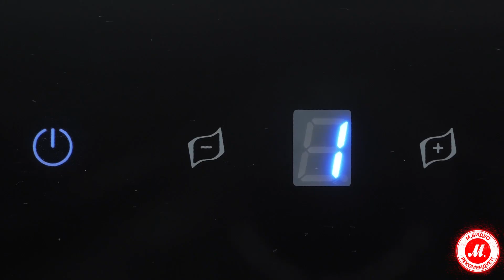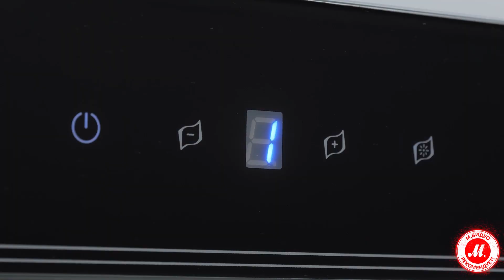Обзор вытяжки Shindo Demeo sensor SS/BG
Подробнее о вытяжке шириной 60 см Shindo Demeo sensor 60 SS/BG
Подробнее о вытяжке шириной 90 см Shindo Demeo sensor 90 SS/BG

● Купить Shindo Demeo sensor SS/BG, прочесть отзывы покупателей, инструкцию пользователя и подробные характеристики можно на сайте «М.Видео»; или посмотреть все кухонные вытяжки Shindo по ссылке